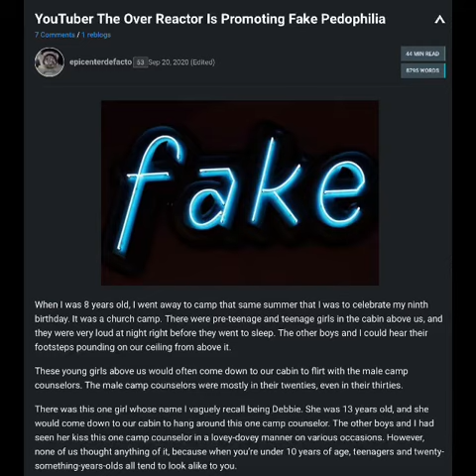Denox Series Average Defender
Are these your precious articles vindicating Denox, Naglfar94?